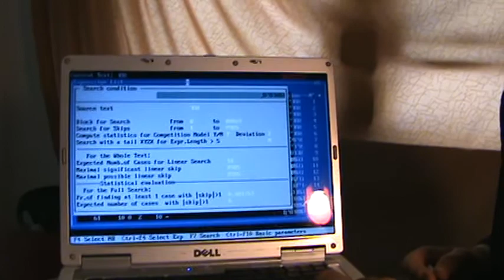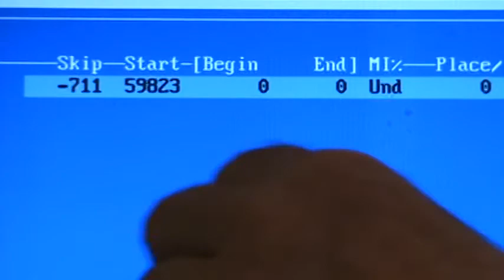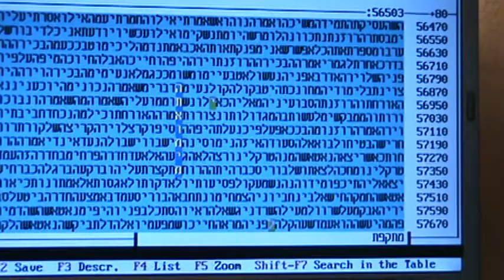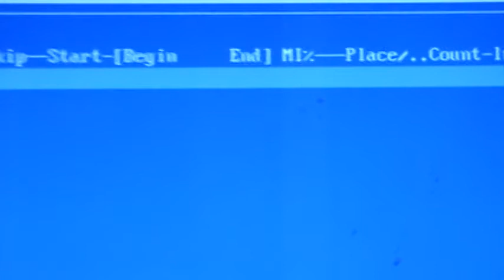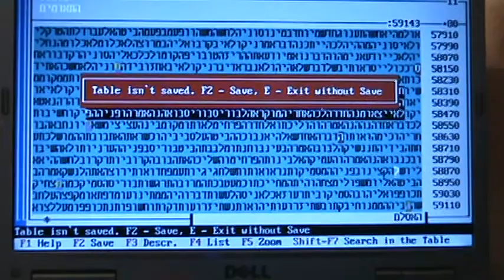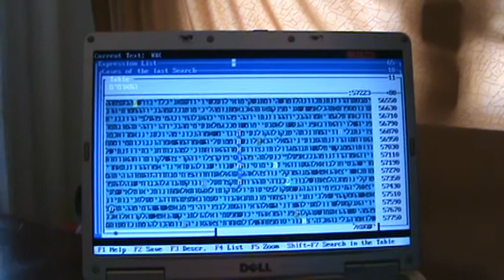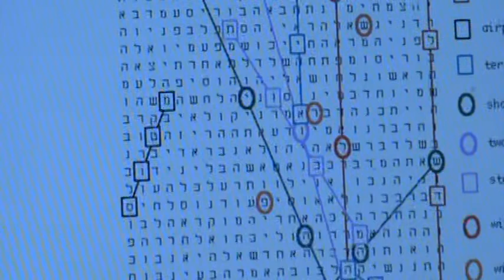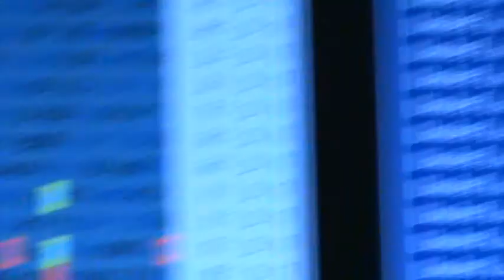קודים במלחמה ושלום גלזרסון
קודים במלחמה ושלום glazerson גלזרסון